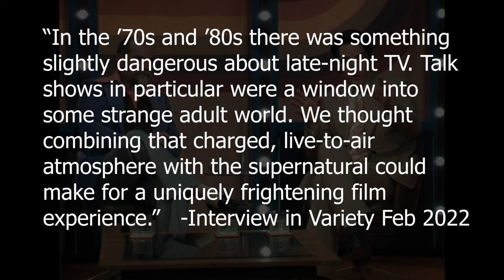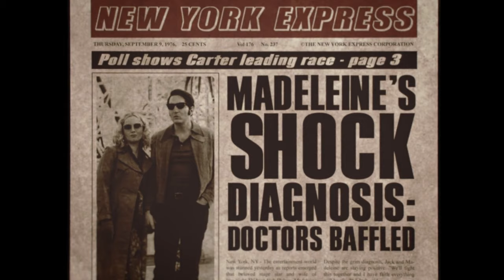Late Night With the Devil (2024) - A Deceptively Good Found Footage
I never did figure out how to pronounce David Dastmalchian's Name